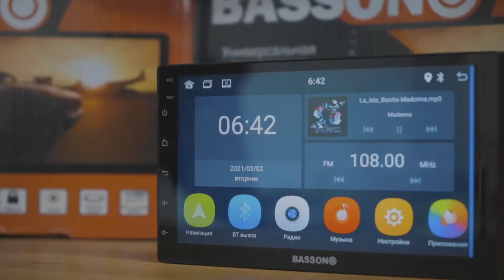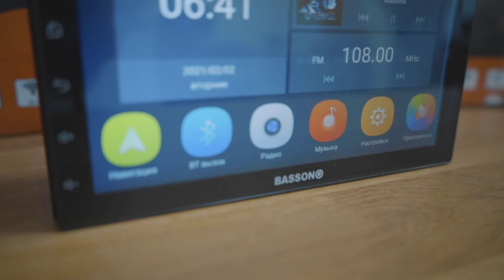Обзор магнитолы Бассон 7 дюймов 2+32!